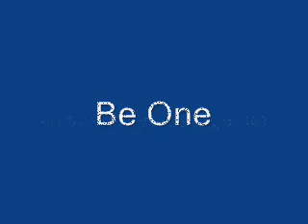Meditation & Connecting with the Universe!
Learning how and why we need to meditate & connect to the universe.  This practice is paramount for us to be able to transmit & then receive the answers we need. Asheville massage, vegan, vegetarian, raw food, meditation, meditate, holistic, healing, yoga, herbs, new age, progressive, & organic healing therapies!